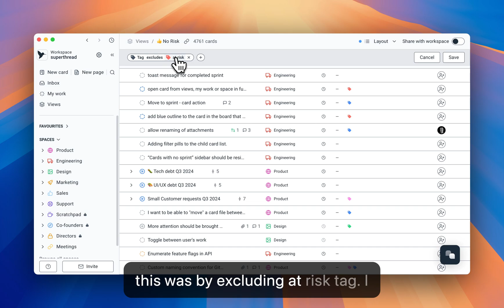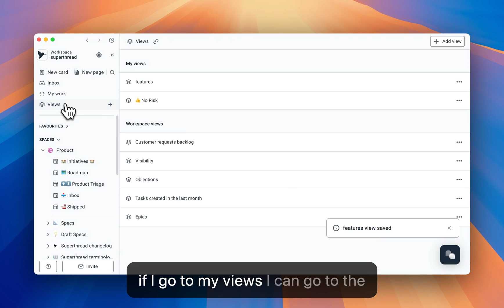Superthread views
In this video we go through views which are very powerful curated lists of tasks. We show how you can use the filter pills as well as how you can create a list from within a board.